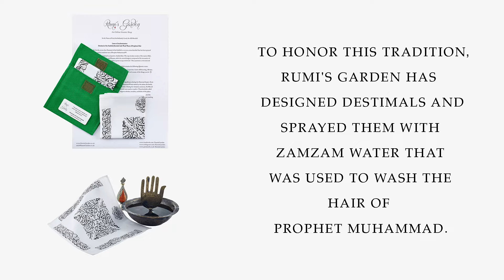Destimal of the Faithful | Kerchief with Wash Water of Prophet Muhammad's ﷺ Hair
Destimal of the Faithful is a skillfully crafted and designed cotton kerchief that has been sprayed with blessed Zamzam water used to wash the hair of The Last Messenger of Allah (موے مقدس), Prophet Muhammad ﷺ.

for our offers!

🕋 Specializing in Islamic Relics & Relic Replicas

📿 Specializing in Traditional Islamic Arts & Crafts

Rumi's Garden is a unique online shop that promotes traditional aesthetics and sacred beauty for your home.

We sell replicas of the Prophet Muhammad's (PBUH) blessed footprint, Kaaba kiswah, kiswah from the Chamber of Prophet Muhammad in Medina, original carpets from the Haramain, Islamic calligraphy and art, taweez, incense burners, tasbihs, and much more!